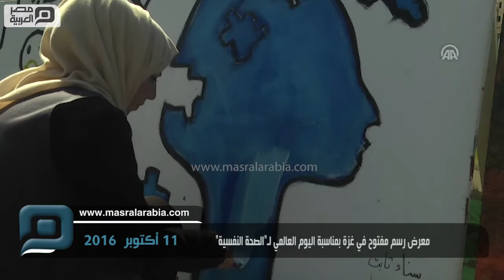مصر العربية | معرض رسم مفتوح في غزة بمناسبة اليوم العالمي لـ"الصحة النفسية"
شارك المئات من الشبان والشابات في قطاع غزة، اليوم الثلاثاء، في فعالية عامة لـ"الرسم المفتوح"، حملت اسم "صحة نفسية للجميع"، بمناسبة اليوم العالمي للصحة النفسية.

وعُرض ضمن الفعالية التي نظّمتها مبادرة "شام" التطوعية، بالتعاون مع جمعية "أصدقاء الصحة النفسية" (غير حكومية)، في ساحة الكتيبة، غرب مدينة غزة، نحو (100) لوحة فنية، رسمت بأيدي مشاركين هواة وغير مختصّين بمجال الفنون التشكيلية.

وقالت غدير الشرفا، الناطقة باسم مبادرة "شام" التطوعية، في حديث :" يشارك اليوم معنا نحو 500 شاب وشابة، من مختلف الفئات العمرية والتخصصات الأكاديمية، للتأكيد على ضرورة الاهتمام بالصحة النفسية للأفراد".